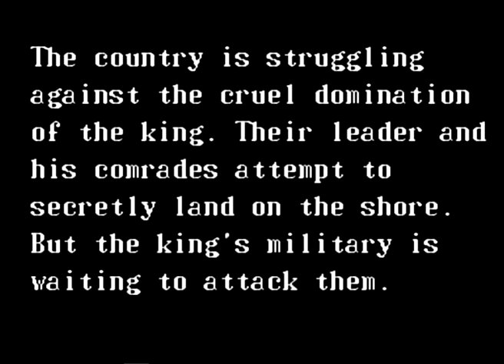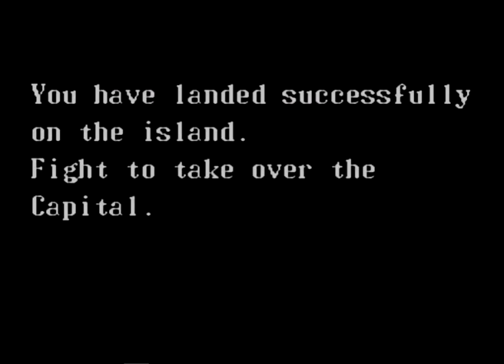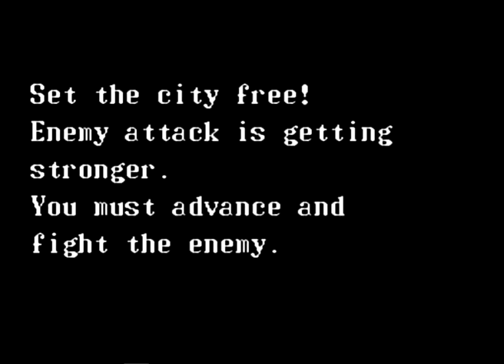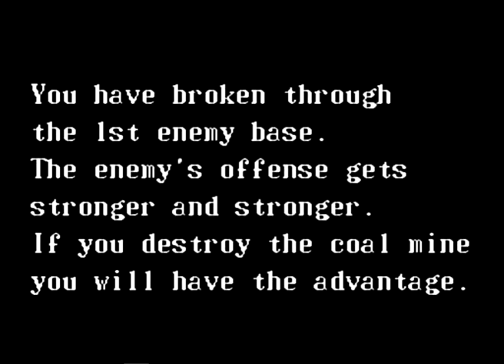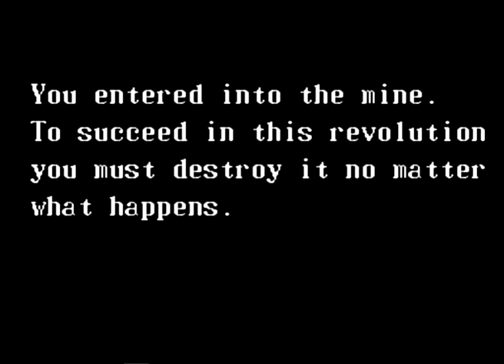Nes, Nintendo, Famicom - Guerrilla War, Gameplay, Longplay